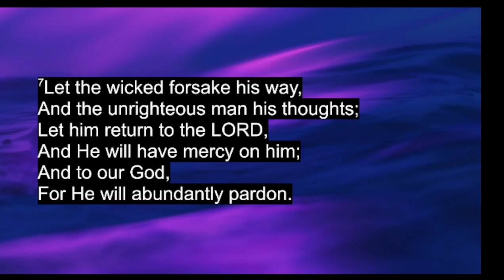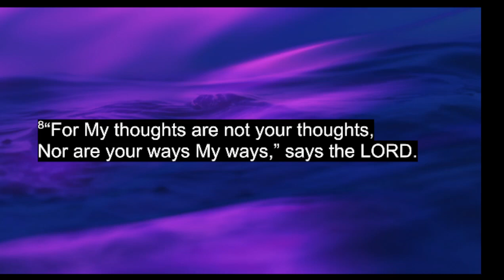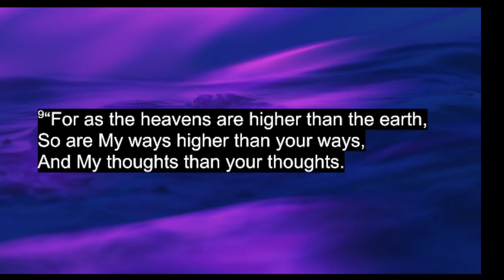April 02, 2023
Grace Fellowship Church service